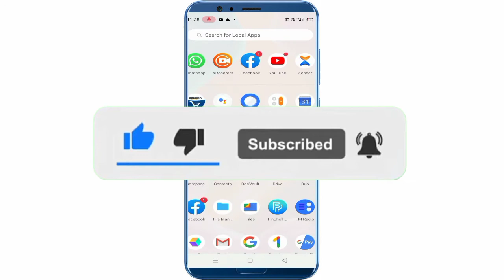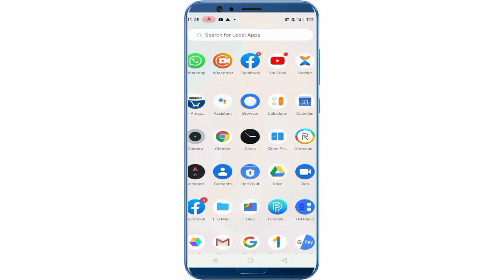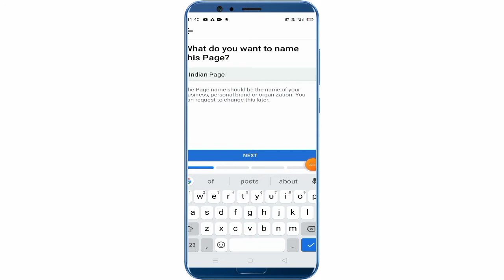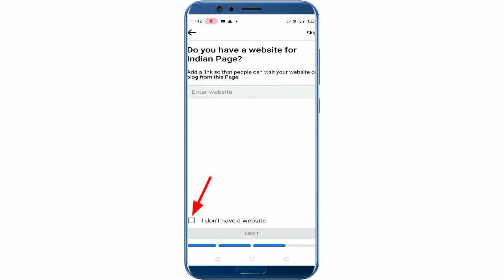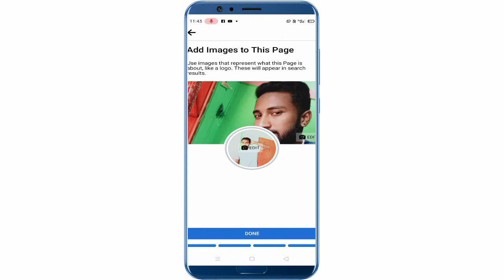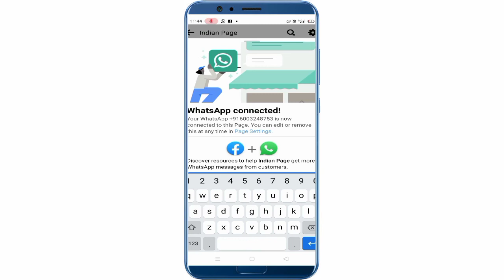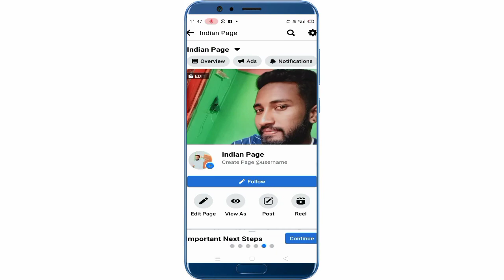How To Create Facebook Page 2022 ! Facebook Page Kaise Banaye ! Facebook Page Se Paisa Kaise Kamaye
फेसबुक पर पेज बनाने का पूरा तरीका,
फेसबुक पेज बनाने का तरीका,
फेसबुक पर पेज कैसे बनाऊंगा,
2022 में फेसबुक पर पेज कैसे बनाएं,
फेसबुक पेज से पैसा कैसे कमाए,